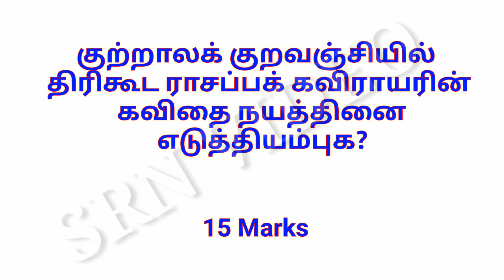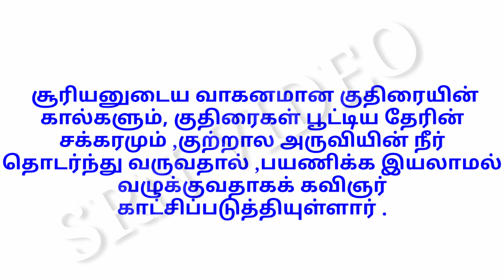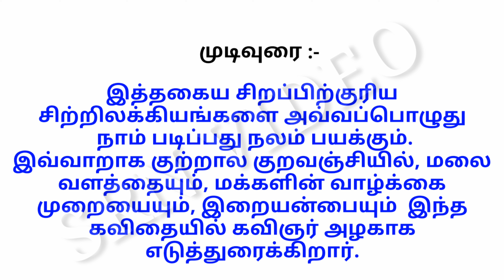KUTRALA KURAVANJI,TIRIKOODA RASAPPA KAVIRAYAR , குற்றால குறவஞ்சி ,திரிகூடராசப்பக் கவிராயர்@SRNVIDEO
PRAVEEN POORVARDH 3RD PAPER TAMIL IMPORTANT & EXPECTED QUESTIONS WITH ANSWERS PLAYLIST
LINK  👇👇👇👇